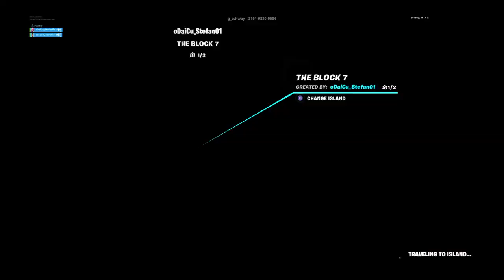Fortnite_20191110210448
FORTNITE